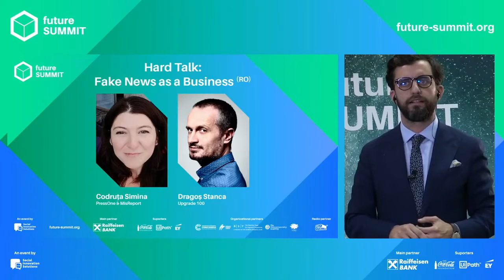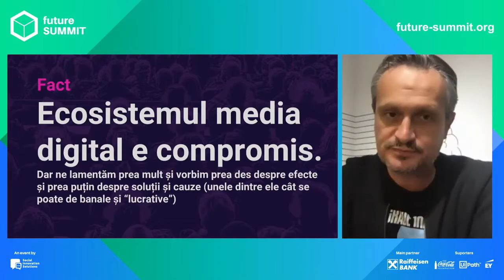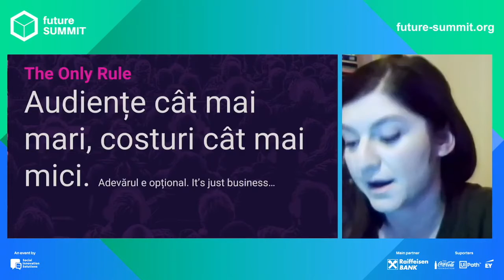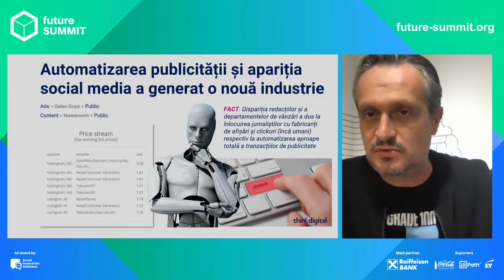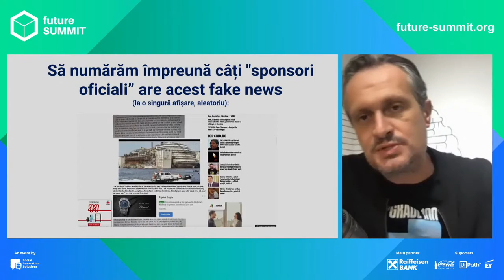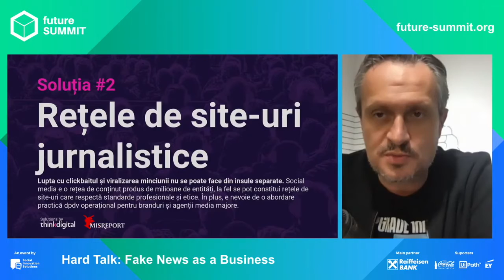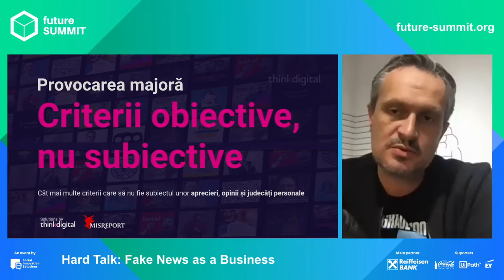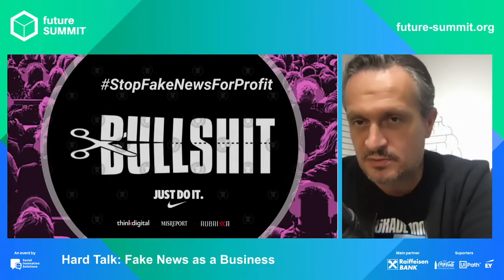Future Summit 2020 - Hard Talk: Fake News as a Business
Conversation with Codruța Simina, PressOne & MisReport and Dragoș Stanca, Upgrade 100.